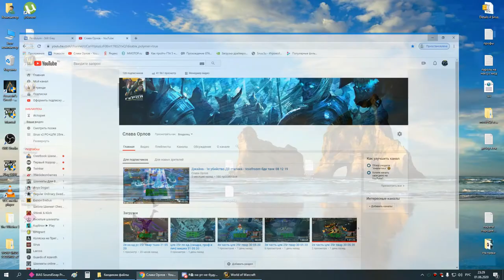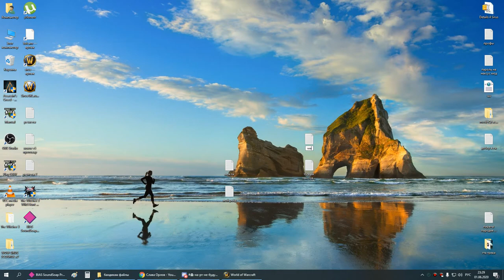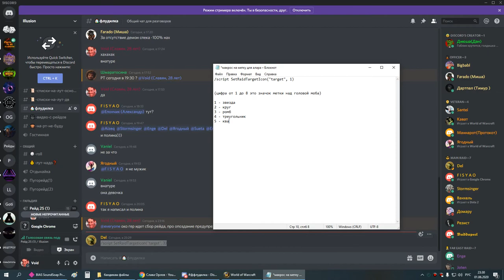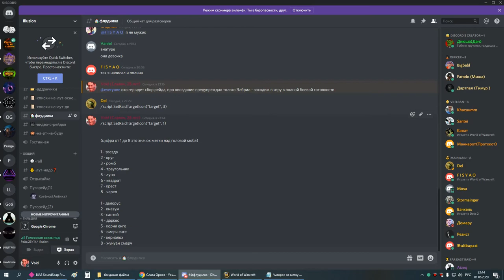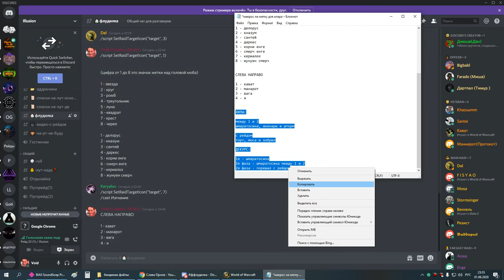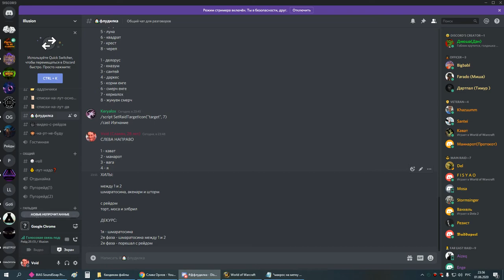1я часть алар гер вайпы пвар-армс 01 06 20